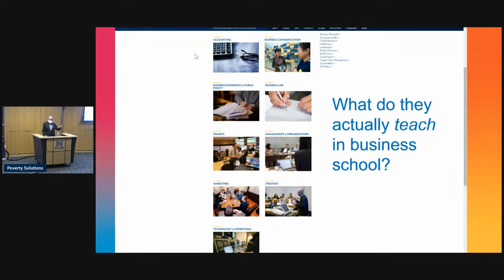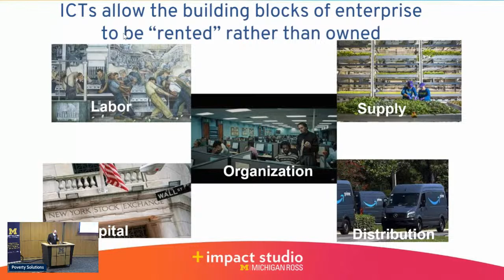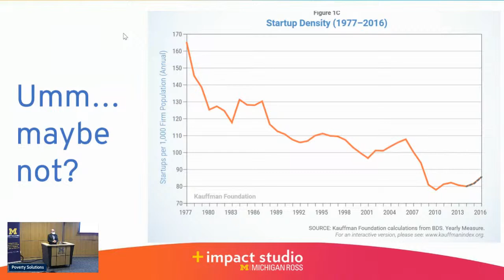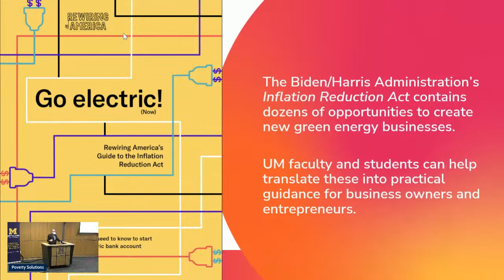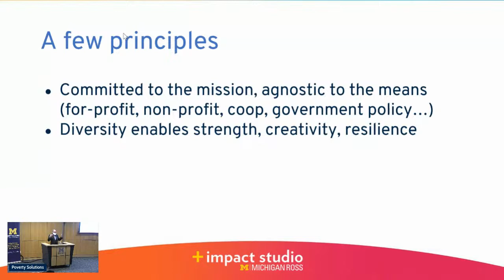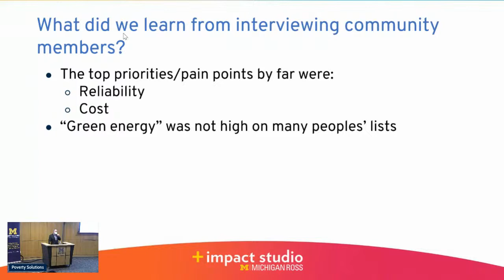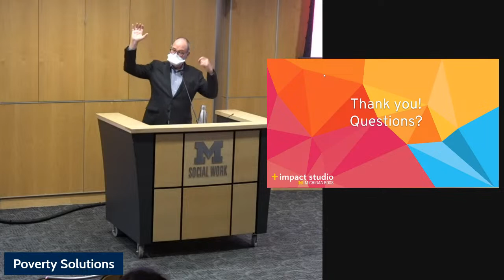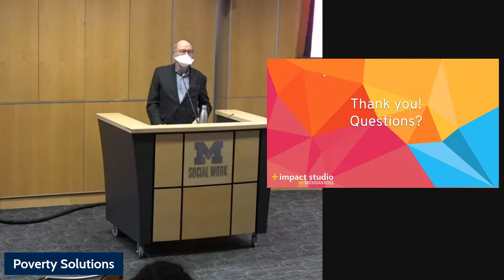Jerry Davis: Creating Green Energy and Equitable Enterprise in Detroit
Creating Green Energy and Equitable Enterprise in Detroit

Jerry Davis is the Gilbert and Ruth Whitaker Professor of Business Administration, Professor of Management and Organizations, and Faculty Director of Business+Impact at the University of Michigan Ross School of Business.

The Real-World Perspectives on Poverty Solutions Speaker Series introduces key issues regarding the causes and consequences of poverty through an in-person lecture series featuring experts in policy and practice from across the nation. Our goal is to help build a broad community of learners to engage in these issues together.